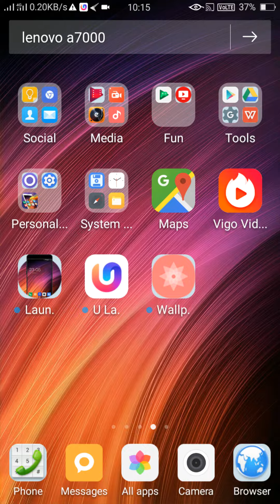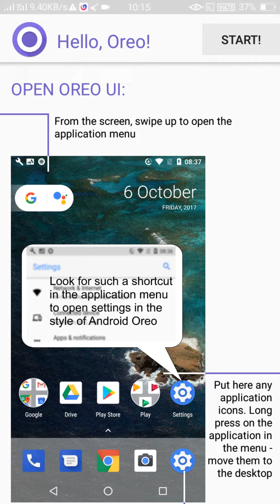Redmi y1 update Oreo 8.1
डाऊनलोड & Site पे कैसे जाए

& Use Crome Browser

लिंक पे क्लिक करे i am not Robot ✔  icon पे क्लिक करे  और कुछ पिक देखेंगी उन्हें सही क्रम में लगाना फिर 5 सेकेन्ड तक इंतजार करे and get link पे क्लिक करके app या site पे जाए & डाऊनलोड करे । thank यू।